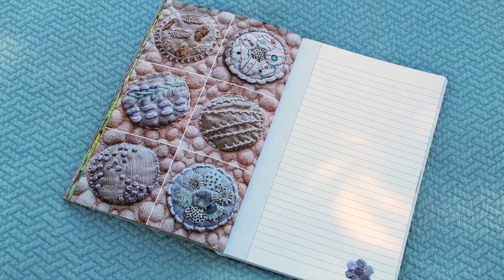Sue Spargo's Creative Sketchbook and Journal Sneak Peek | Martingale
Sneak peek! World-renowned textile artist Sue Spargo will inspire you to write, sketch, draw, and dream in this gorgeous journal. Among more than 150 close-up, color-drenched photos of Sue’s incredible stitcheries is a mix of lined pages, graphed pages, and blank pages that offer plenty of space for getting in touch with your creative side. (Patterns not included.)

Follow Sue Spargo on Instagram: @suespargo